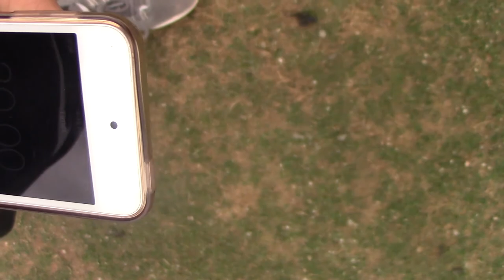fishing at golf course ponds!!!!